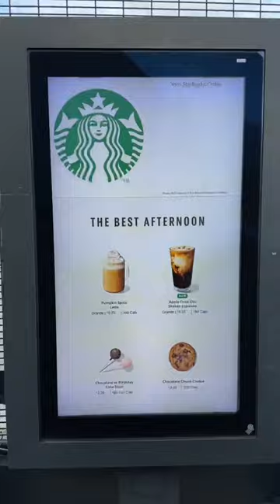My Dog Stole My Car And Went To Starbucks!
We’re going to start a new series where Luna goes on a new adventure every time Im asleep.

Sound Credit: Eitan Epstein “The Funny Bassoon”